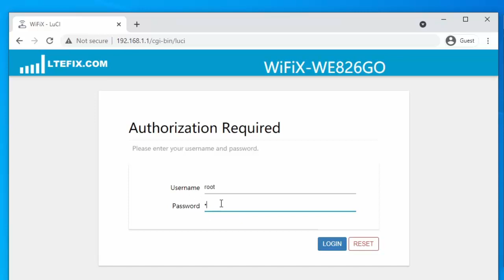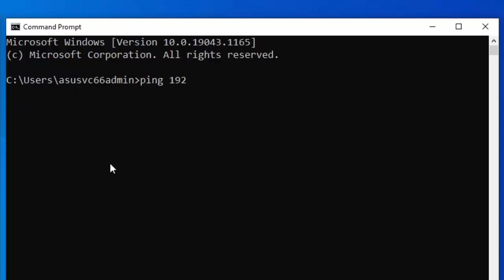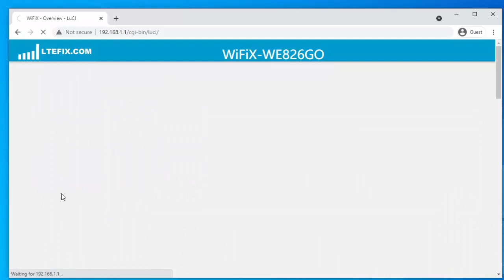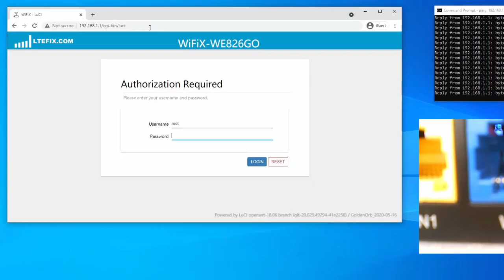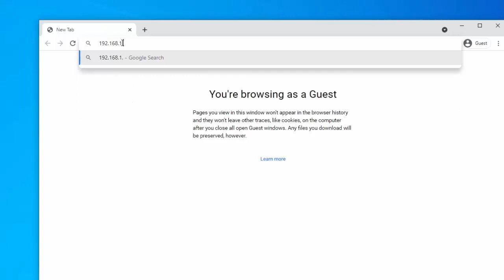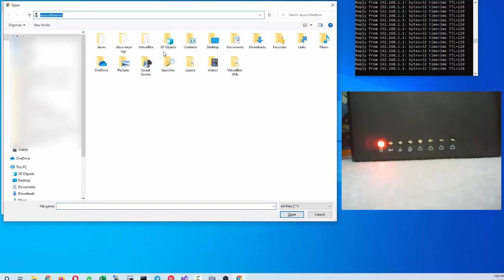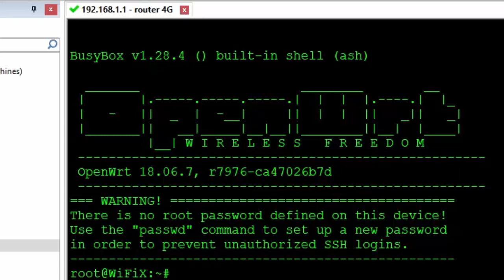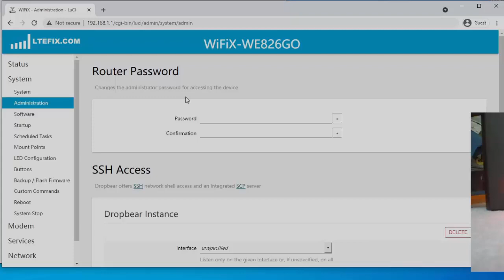Cambio de Firmware – Firmware Upgrade – Router 4G LTE – WE826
En este video vemos como cambiar el firmware que trae el router por otro con más opciones (TTL 65, Modo Repetidor, AT Commands, SMS messaging, etc.).
El método que utilizaremos es haciendo uso del botón RESET ubicado entre el puerto WAN (color azul) y el conector de la fuente de energía, dicho método nos permite hacer un “firmware upgrade” sin necesidad de ingresar a la página de administración y es el método utilizado cuando el fabricante no nos permite acceder a la consola (terminal o CLI) con privilegios de ADMIN.
El Firmware que vamos instalar se consigue gratuitamente en internet, y es provisto por la empresa LTE FIX, aquí les dejo el link para los interesados.